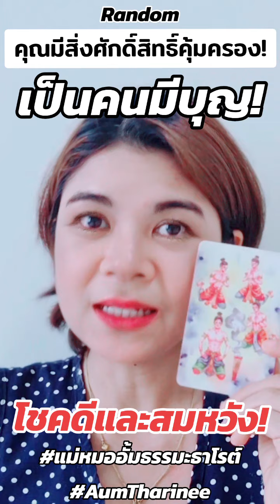มีบุญ มีศักดิ์สิทธิ์คุ้มครอง โชคดี สมหวัง แม่หมออั้มธรรมะธาโรต์ AumTharinee ดูดวง